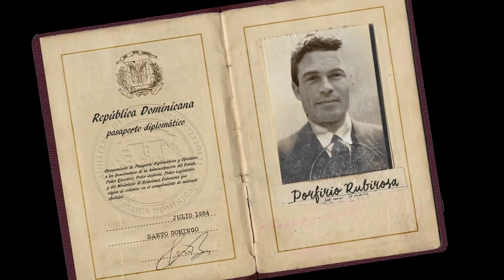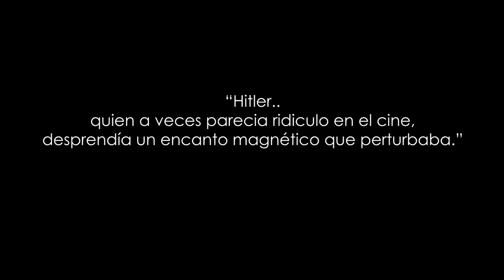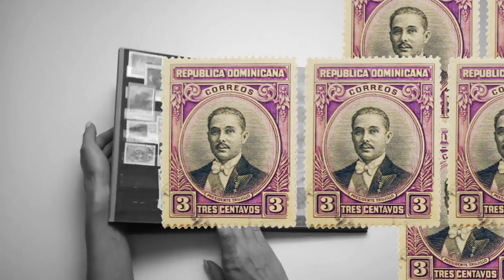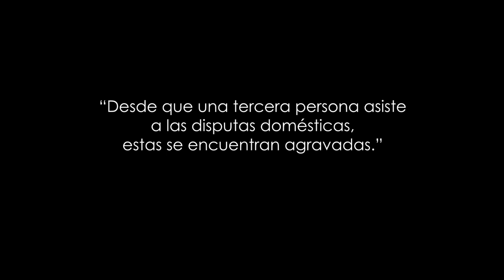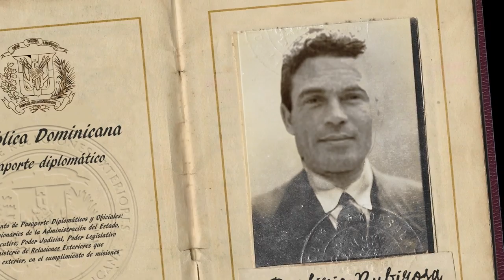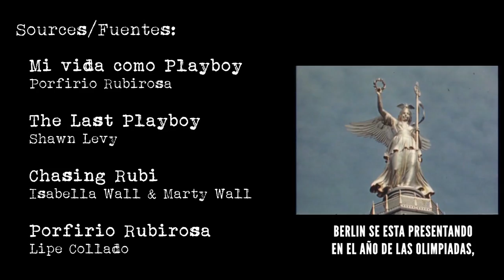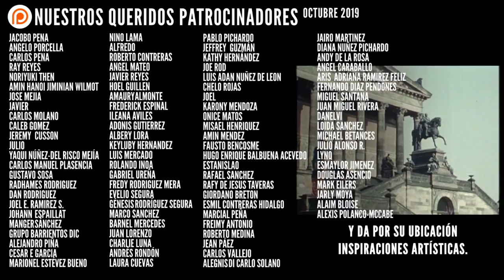Rubirosa: el ladrón y el asesino (parte 4)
Hitler, el divorcio de Flor y el comienzo de una carrera como ladrón y posiblemente asesino.

Visita para ver las fuentes de este episodio y ver mas vídeos y artículos en Inglés y Español sobre Quisqueya! Y visita nuestra tienda en Amazon para ver los productos que usamos y recomendamos, incluido los libros acerca de Rubirosa

Las cámaras y nuestro equipo: